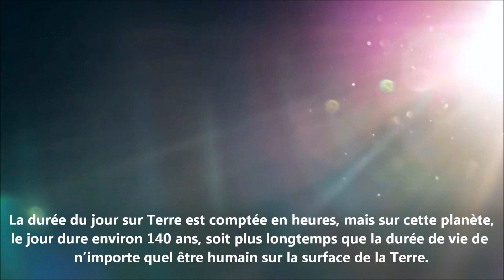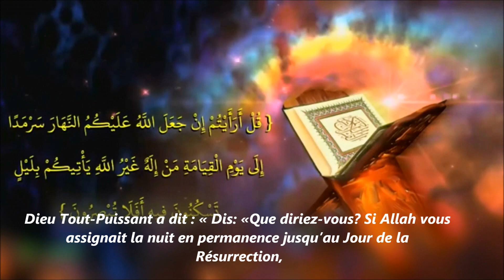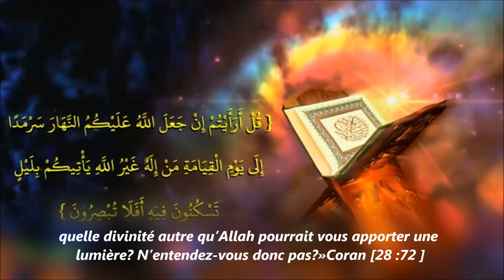Une planète qui tourne autour de trois soleils. Dr Al Kaheel